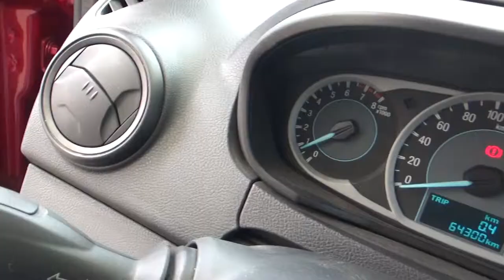Ford / Figo / 2017-ha147819